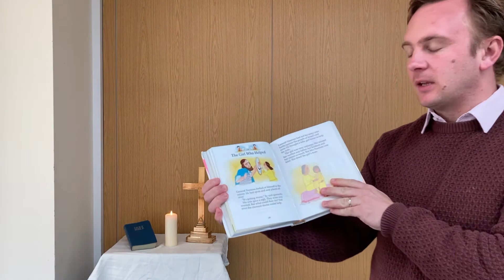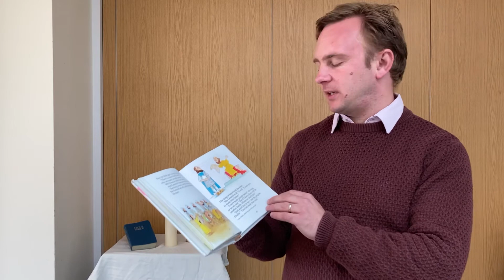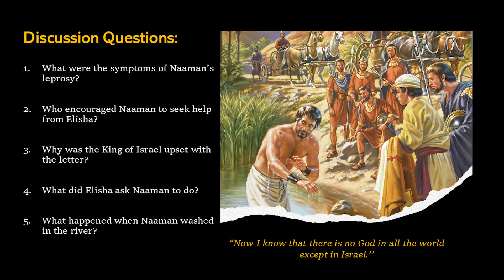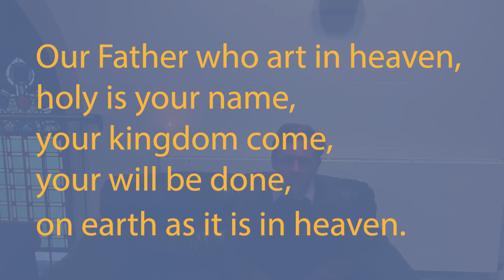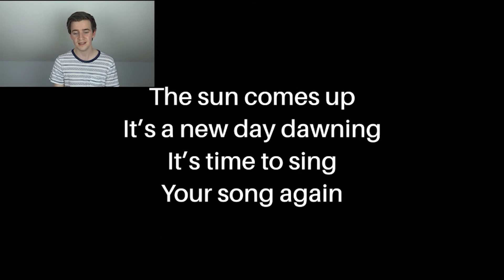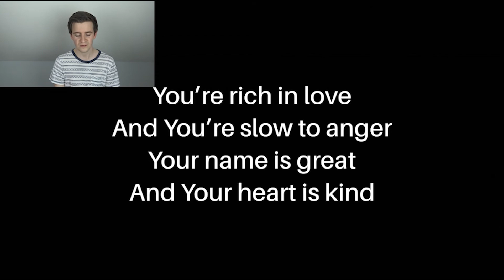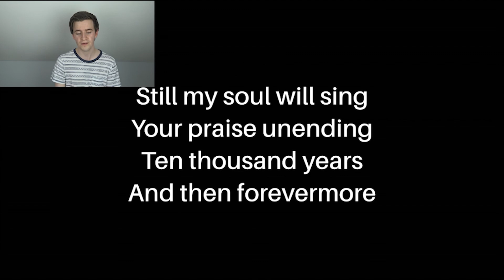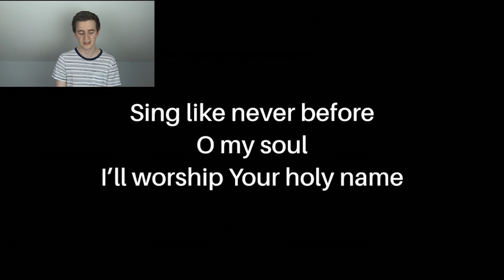Collective Worship: Elisha and Namaan // 1st October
Welcome to our Collective Worship online for St Jude's School! Today Dom DeBoo helps us take a look at the subject of Elisha and Namaan from 2 Kings 5.